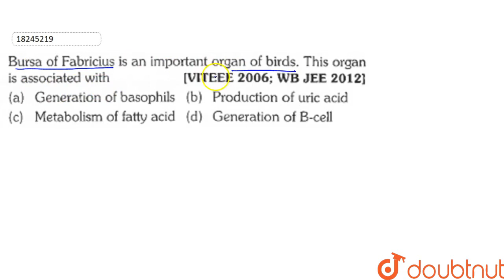Bursa of Fabricius is an important organ of birds. This organ is associated with